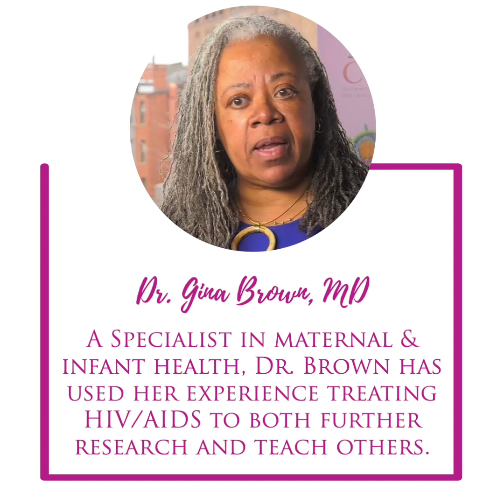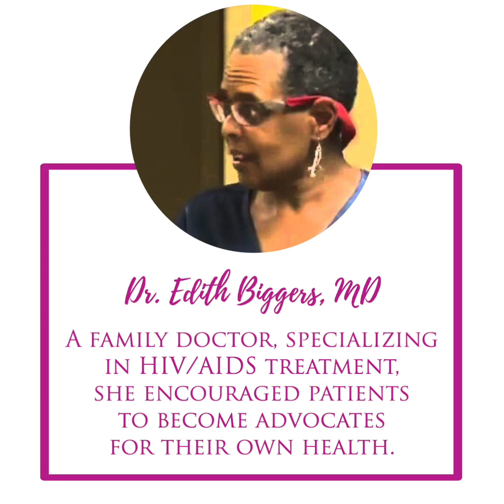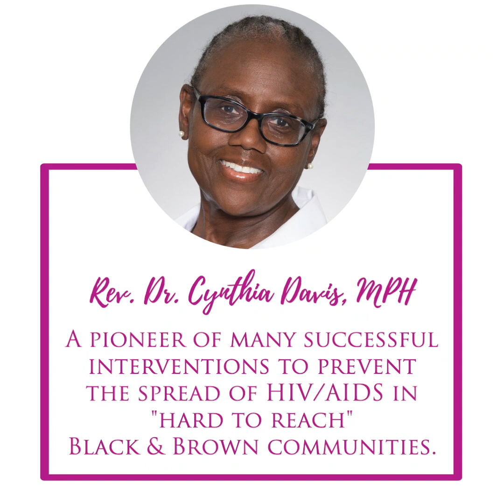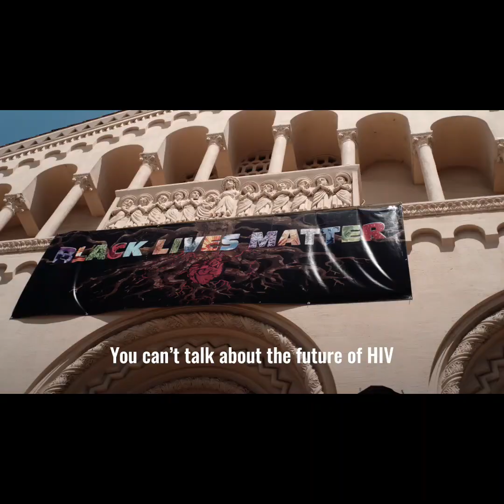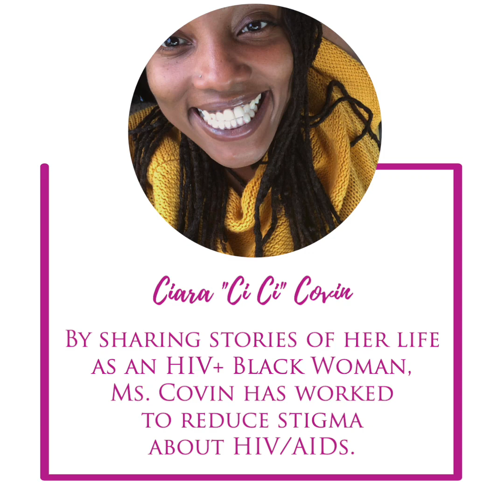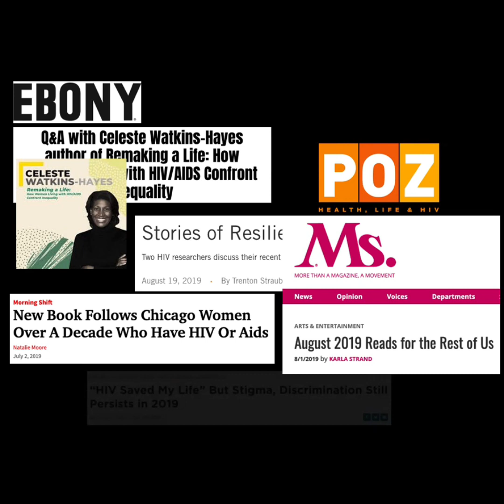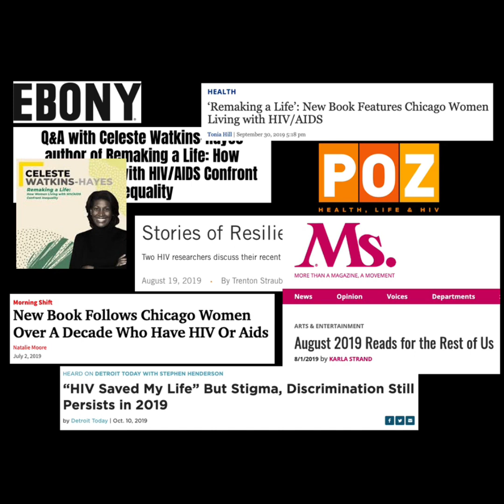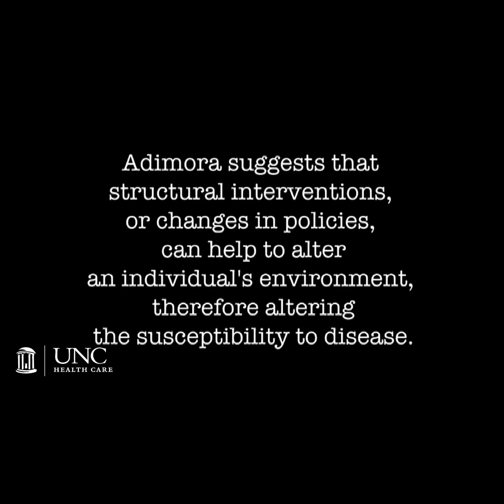2021 Honorees Where She Leads We Will Follow Her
This video is a tribute to some amazing women who are pioneers in HIV research, community advocacy, prevention, care, and treatment. We owe a debt of gratitude to them for their contribution to ending the HIV epidemic.